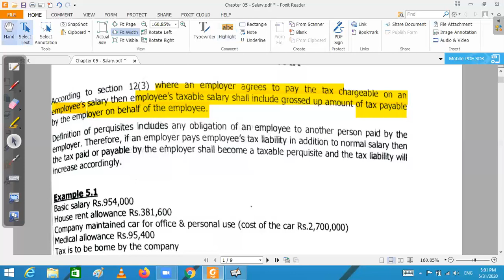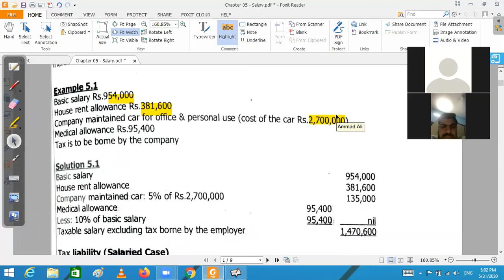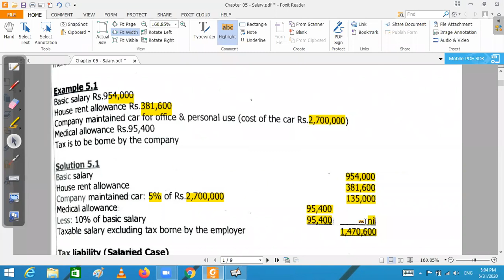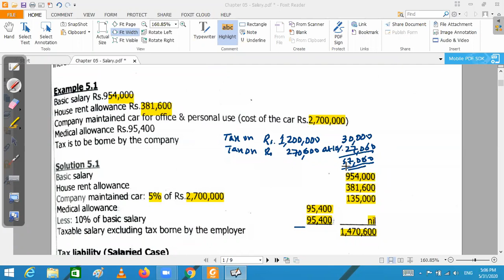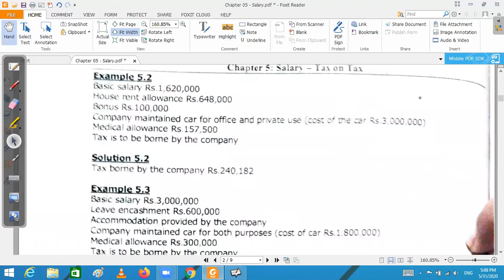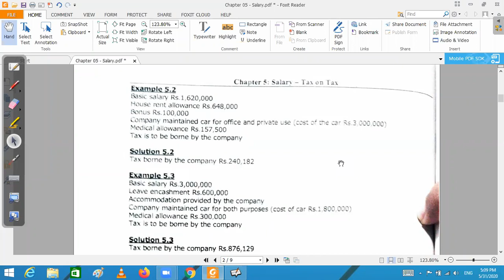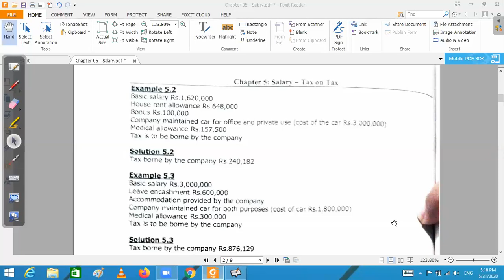CAF 06 Principles Of Taxation Lecture 29 (Tax On Tax)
1. Basic Concept Of Tax On Tax